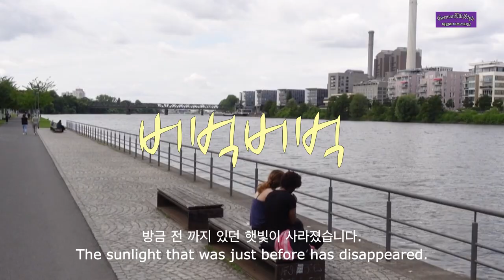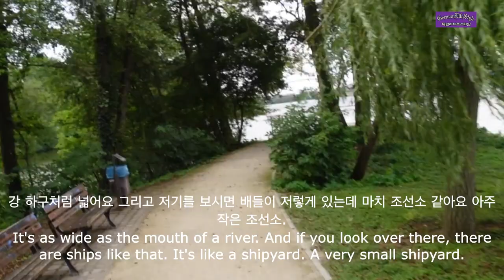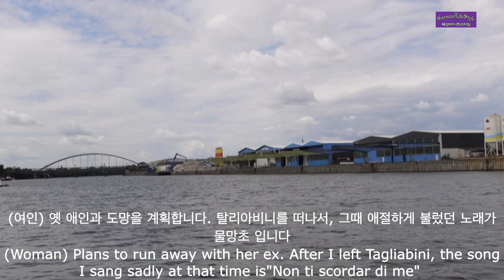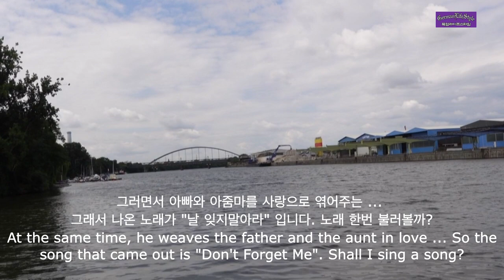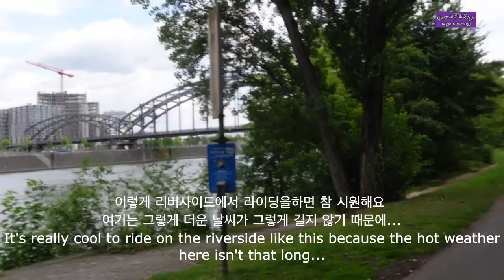Frankfurt Travel🇩🇪 Riverside Riding 프랑크푸르트 강변 라이드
오늘은 프랑크푸르트로 독일여행을 떠납니다
이탈리아가곡 “Non Ti Scordar di me” 를 마인강변에서 노래합니다.
6분 40초를 꼭 들어주세요
오늘은 8월 10일 말복입니다.
한국은 30C 가 넘어 무척 덥다는데 독일은 서늘한 날씨입니다.
오늘 여행할 코스는 프랑크푸르트를 흐르는 마인강을 라이딩 합니다
마인강의 파노라마는 아름답고 평화롭습니다.
프랑크푸르트 강변을 따라 초고층 빌딩들이 도심의 활기찬 힘을 상징하고 있습니다.
시원한 강변을 따라 많은 사람들이 운동하고 강물이 흐르는 광경을 즐기고 있습니다.
마인강변에는 오리와 거위 그리고 백조 등 믾은 새들이 살고 있습니다.
독일의 날씨는 하루에도 몇 번씩 바 낍니다.
맑고 흐리고 비 오고 오락가락 합니다.

강가에 앉아 강물을 보며 힐링하는 독일사람들이 많습니다.
강가의 자전거 길에는 숲이 조성되어 있습니다.
숲과 공원은 사람과 반려 견이 즐겁게 놀고 있습니다.
청소년들은 친구들과 함께 짧은 자전거 여행을 하고 있습니다.
엄마는 유모차를 끌고 나와 아기와 함께 행복한 시간을 갖고 있습니다.
직장인들은 점심시간에 산책하기 위해 강가로 옵니다.
마인강에는 철교가 있습니다 사람들은 사랑을 약속하고 서로의 이름이 쓰여징 자물통을 다리 난간에 달고 떠납니다 그들의 영원한 사랑을 위해서 입니다.
유럽의 금융 중심가인 프랑크푸르트에는 멋진 유럽중앙은행이 있습니다.
유람선은 많은 사람들을 태우고 강을 여행합니다 그리고 우리들은 유람선을 관람합니다

강가에서는 여름 축제를 준비하고 있습니다.
어린이들을 위한 모험의 세계를 테마로 많은 놀이기구와 먹을 것들을 파는 상점들이 늘어서 있습니다.
이렇게 아름다운 도심을 자전거로 라이딩하면 이곳이 마치 지상낙원 같다는 생각이 듭니다.
독일은 이제 가을의 날씨입니다. 그래서인지 강물 색깔도 맑고 투명합니다.
울창한 나무들이 아주 많은 독일은 좋은 공기를 도시에 제공합니다.
프톤치드를 온 몸으로 맞기 위해 사람들은 강으로 나옵니다.
오늘 여행은 맑은 공기와 활짝 웃는 사람들 그리고 깨끗한 강물이 나에게 기쁨을 줍니다.
저와 함께 여러분도 즐거운 영상으로 여행을 떠나세요.